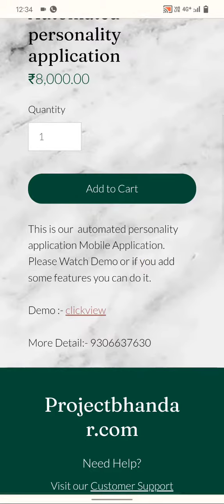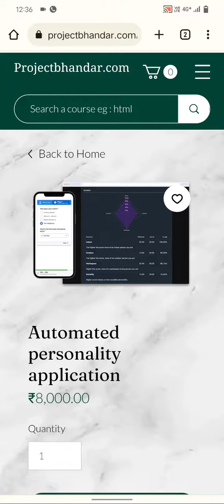Automated personality development application | Buy Online College Project | Android Project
projectbhandar.com से आप कोई भी प्रोजेक्ट बनवा सकते हैं आपके पास कोई आईडिया है आप अपने आइडियाज के हिसाब से अपना प्रोजेक्ट बनवा सकते हैं आपको यहां पूरा प्रोजेक्ट source code के साथ आपके सिस्टम और मोबाइल में कॉन्फ़िगर किए जाते हैं उसके बाद आपको ट्रेनिंग दी जाती है कि आपका प्रोजेक्ट कौन सा लैंग्वेज में बना है और कैसे बनाए गए हैं और आपको कॉलेज मे पूछे जाने वाले क्वेश्चन सभी कवर कराया जाता है आपको यहां प्रोजेक्ट के साथ रिपोर्ट और पीपीटी भी मिल जाएगा और भी ज्यादा जानकारी के लिए आप संपर्क कर सकते हैं 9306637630

   * Source code.

   * College internship.